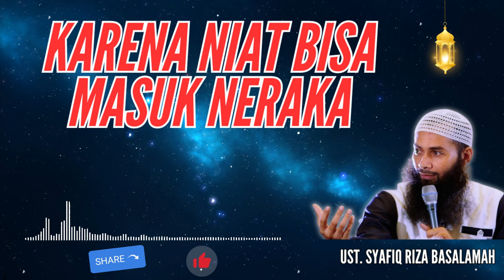Ust. Syafiq Riza: HATI-HATI NIAT BISA MEMBAWA KE NERAKA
Begini Tausiyah Ust. Syafiq Riza Basalamah tentang niat bisa membawa ke neraka dan juga bisa membawa ke surga. Satu amalan dengan beragam niat bisa membawa ke neraka dan juga bisa membawa ke syurga .